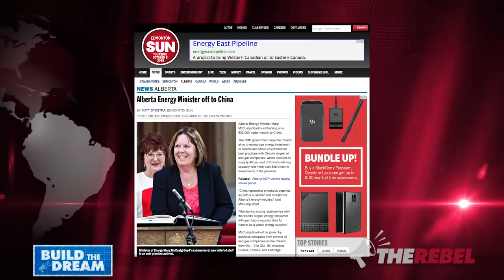Alberta's Energy Minister is lying about her China junket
Ezra Levant of TheRebel.media reports on yet another Alberta NDP junket! This time, the Energy Minister is going on a $33,000 trip to China.

Of course, Margaret McCuaig-Boyd insists this trip will build business relations between Alberta and China. And of course, China is a big energy customer. Wouldn't it be great to get China to buy Canadian ethical oil rather than OPEC oil?

But the Alberta NDP hates the province's oil industry, and is against the Northern Gateway pipeline that would take Alberta's oil to the west coast to sell to China to the tune of $25M a DAY.

Alberta’s NDP is using a fake "public survey" to push climate change policy.